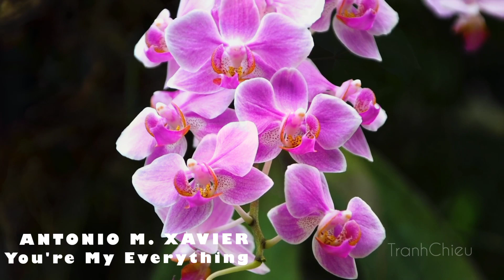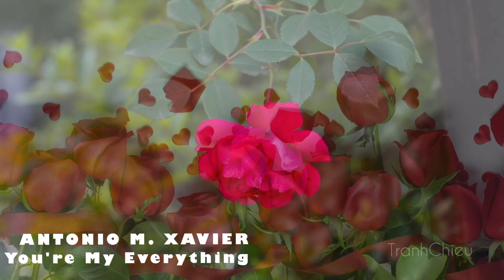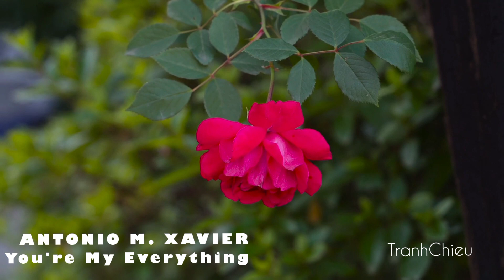You're My Everything ❤️❤️🌹🌹